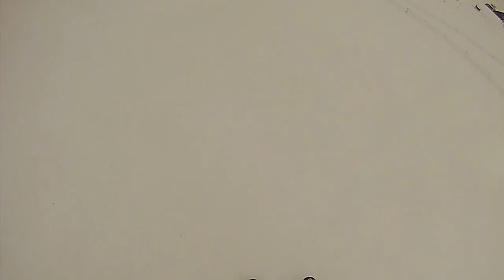// - Valmeinier 2014 - \\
Skiing at valmeinier.